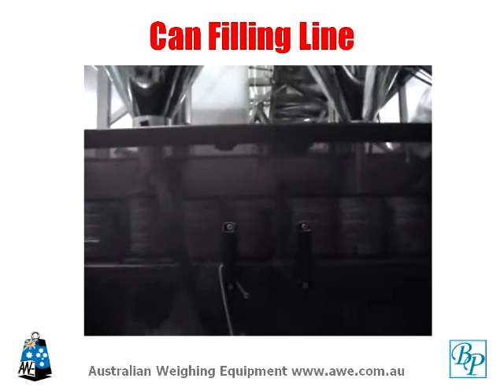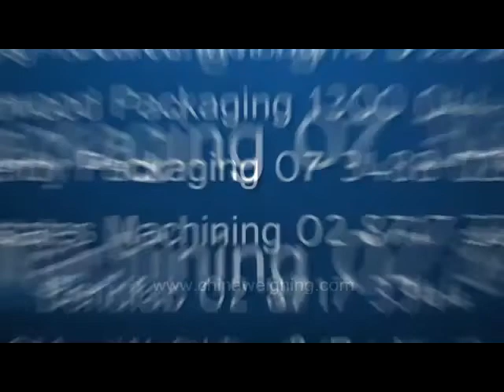Bradwood Packaging Can Filler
Bradwood Packaging Can Filling Line

For more information about the can Filling Line  Contact Bradwood Packaging's Sales Engineers on 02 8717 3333